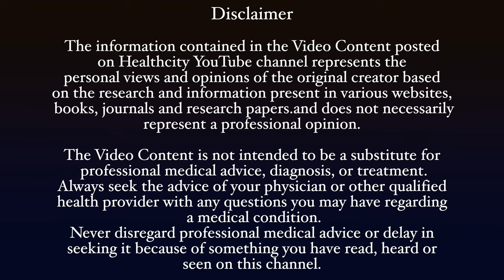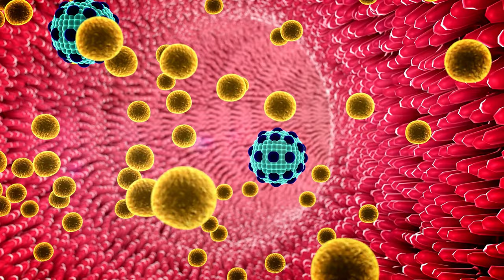Winter Weight Loss Technique, No diet No Exercise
In this video Dt. Suman Chauhan shows you 1 technique to lose Weight , Lose Fat easily no diet and no exercises required to lose belly fat , hip fat , thigh fat or full body fat. Winter weight loss hack.

The information contained in the Video Content posted on Healthcity YouTube channel represents the personal views and opinions of the original creator based on the research and information present in various websites, books, journals and research papers.and does not necessarily represent a professional opinion.

Thanks & Regards
Dt. Suman Chauhan